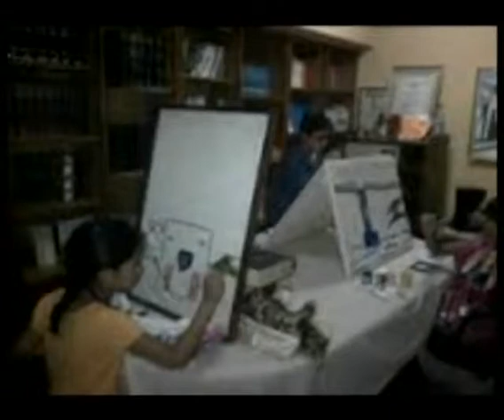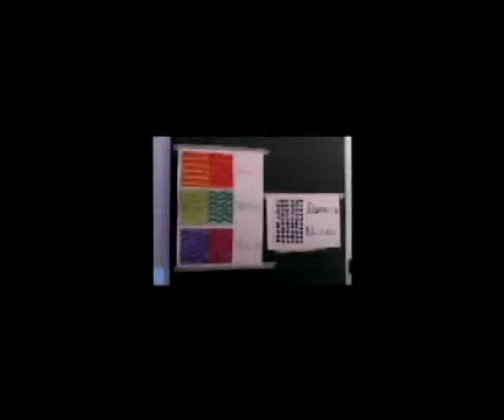Este sábado se realizará en Barcelona la exposición artística hecha por invidentes.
ANZOÁTEGUI NOTICIAS
REPORTE DE MARIAJOSÉ BORRERO